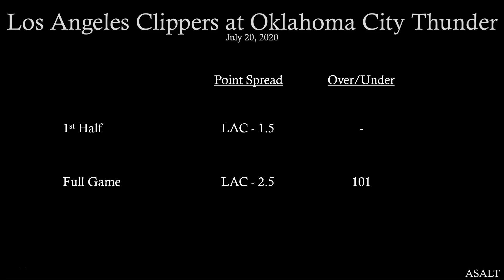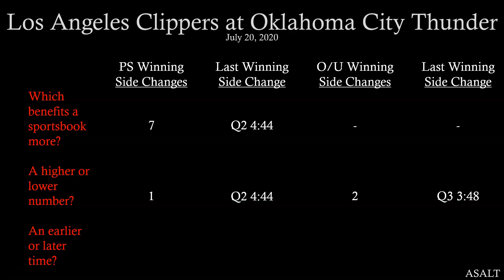PrimeTimeActionNBA Betting Analysis | Los Angeles Clippers at Oklahoma City Thunder | July 20, 2020